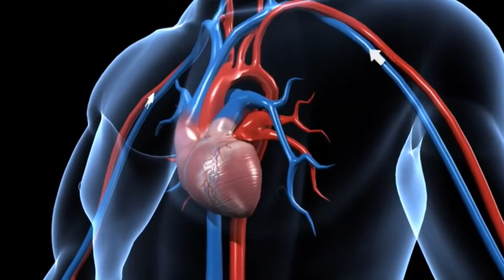ब्लड प्रेशर बढ़ने से किडनी क्यों फैल होती हैं? ब्लड प्रेशर और किडनी का संबंध। Kidney Fail and high bp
Hello,
Humme se jyadatar log ye jante he ki blood pressure badhna acha nahi he lekin ye badhta kyon he aur blood pressure high rehne se kidney kyon fail ho jati he ye hame nahi pata. Ek baar kidney fail ho jati he uske baad sirf kidney dialysis ya kidney transplant surgery ye 2 hi options rehte he. Isse acha he ki hum kidney fail hi na hone de. To iss video me humne ye samjane ki koshish ki he ki blood pressure aur kidney ka kya relation he aur high bp se kidney fail kyon ho jati he.  Sath hi humne blood pressure ko kese normal rakh sakte he isko samjane ki koshish ki he jo aap logo ko useful hoga.

Iske baare me aapko kuchh or janna he to comment me puchhe. Thank You So much.